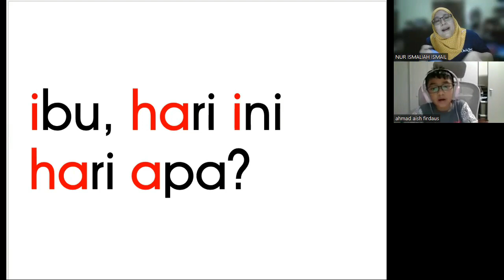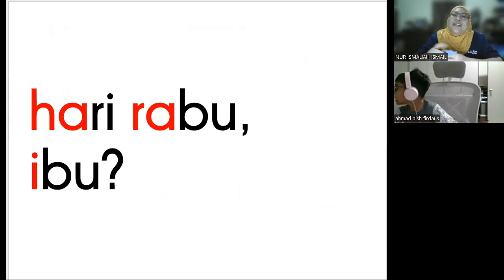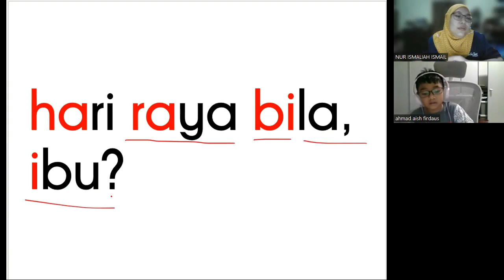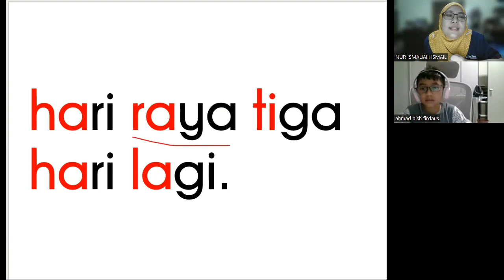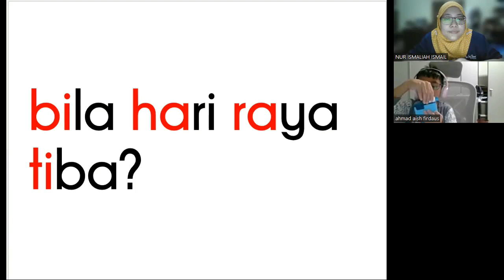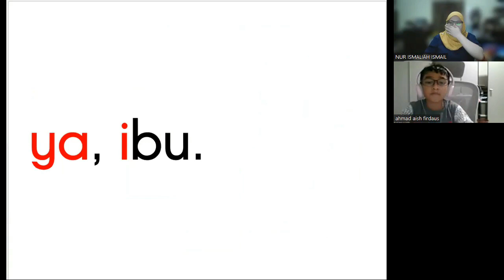KelasMembacaOnline.com - AISH - WZ188 - 7T8B - BACALAH ANAKKU BUKU 6 - 57 SESI